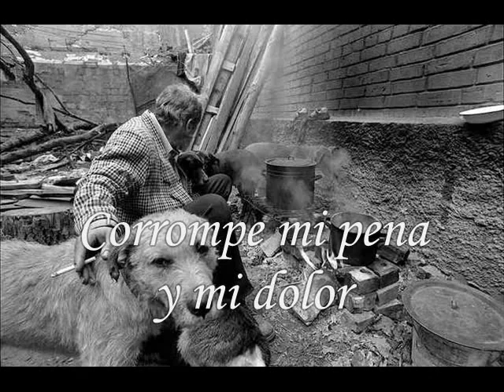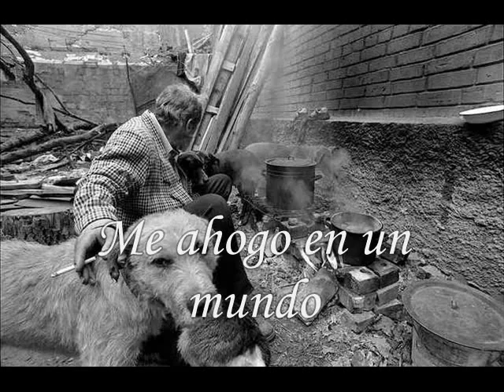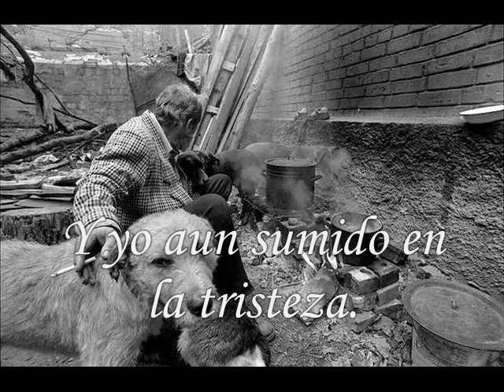Silence Of The Old Man - Tiempo de Miseria (Lyrics /Letra)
Band: Silence Of The Old Man
Ep: Carencia de Ausencia
Track: 5
Country: Chile
Year: 2010